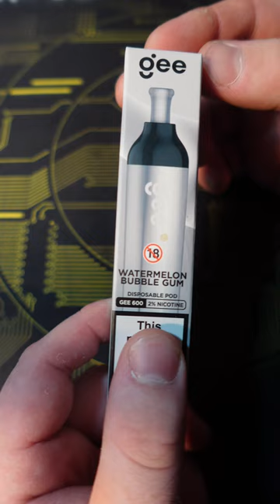GEE WATERMELON BUBBLE GUM IS AMAZING